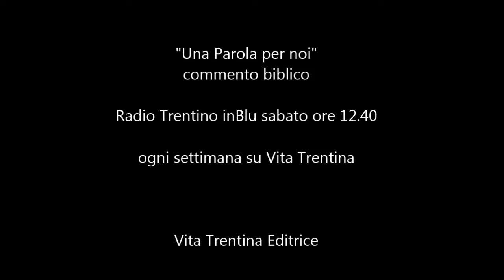Una Parola per noi - domenica 26 giugno - San Vigilio (XIII del Tempo Ordinario - Anno C)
“Pochi ma buoni”? Sì, se lo vogliamo.
Le feste patronali stanno riscuotendo parecchio interesse in questi ultimi anni; la coreografia che le caratterizza eccelle per creatività e partecipazione. Non solo nei paesi ma anche in città è così: mai le “feste vigiliane” hanno avuto a Trento un programma di iniziative così variegato e intenso...

Ezechiele 34,11-16;
Efesini 2,11-22;
Giovanni 10,11-16